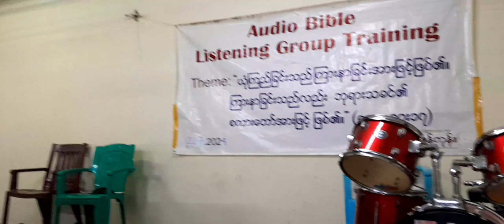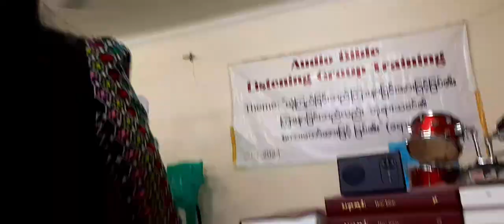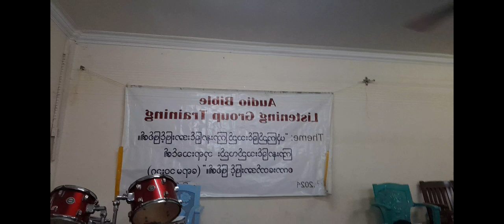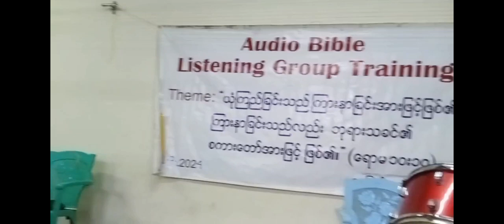Audio Bible Training at Toe Pua Church.